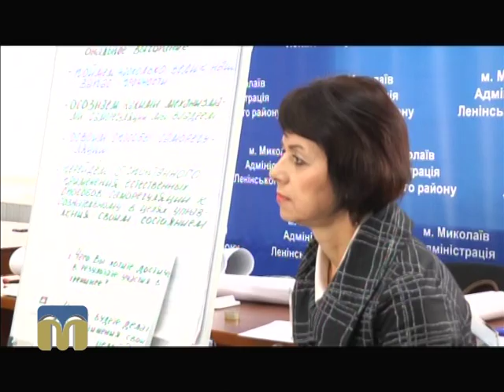ТНМ сюжет - тренінг 22.02.2016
Психологічний тренінг для співробітників органів місцевого самоврядування.